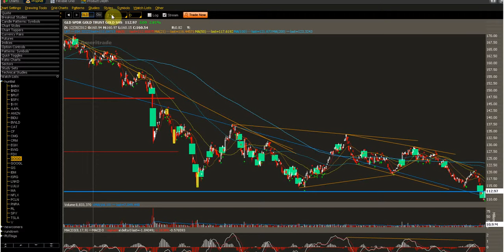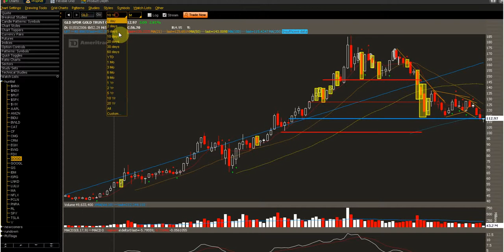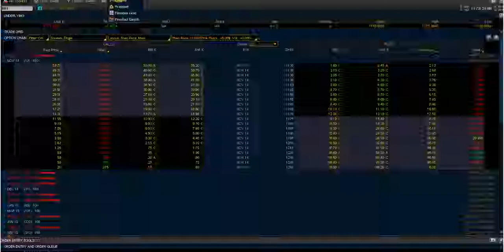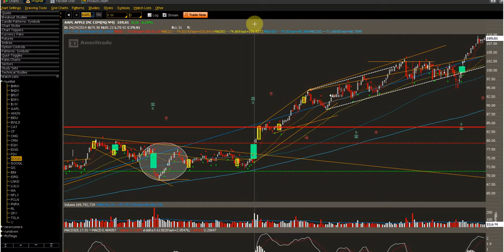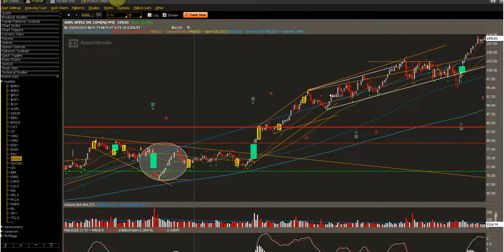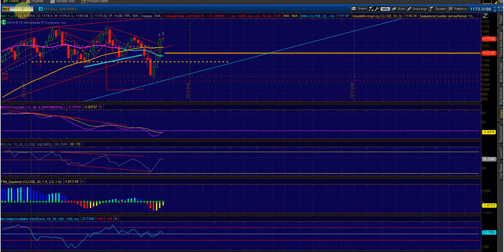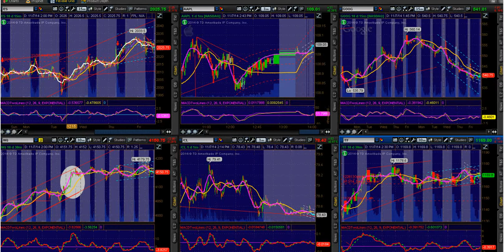Recap1107twtr sbux pcln goog cmg gld ebay tsla tlt